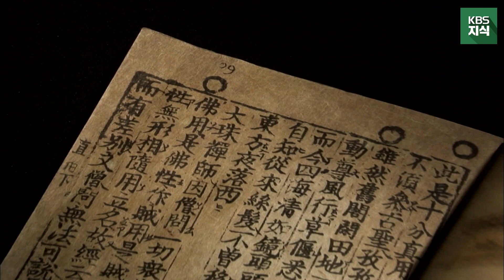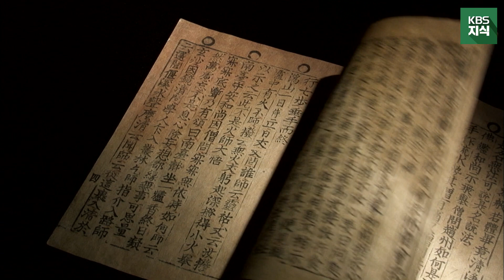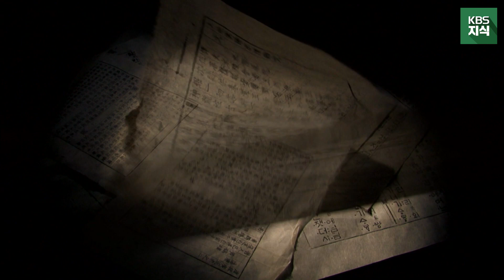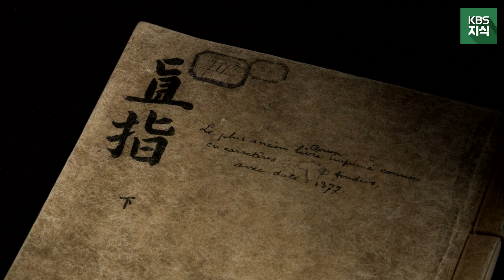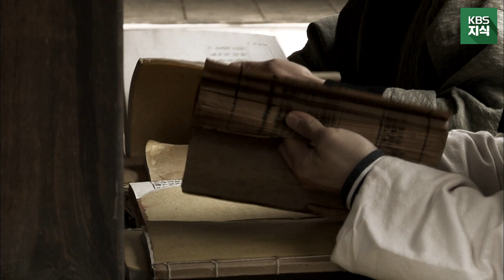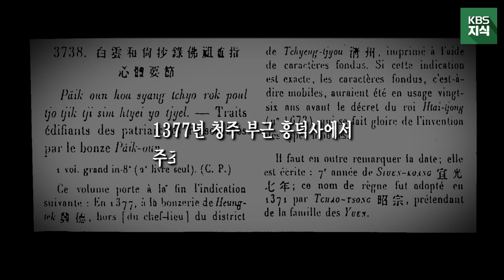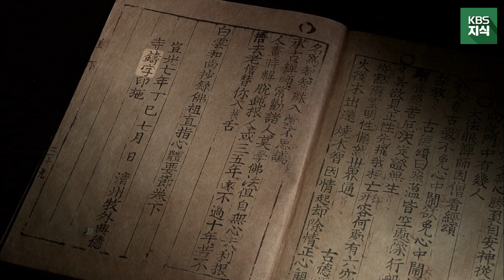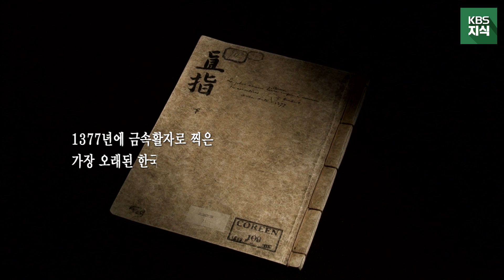[To.Day] 빼앗긴 우리의 소중한 문화유산 직지... 구텐베르크의 금속활자술보다 78년이나 앞선 우리 조상들의 자랑스러운 유산 l KBS 100312 방송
이 영상은 2010년 KBS 제작 '느티나무' 영상의 일부입니다.